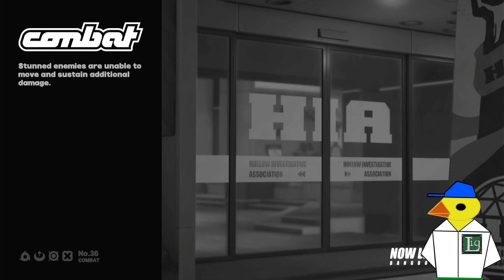112 | Zenless Zone Zero | Roaming the Ether